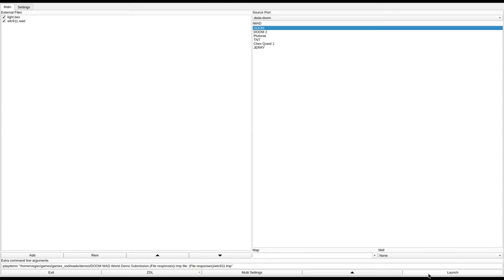DOOM 1 - wtc911.wad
called "Waste Treatment Center #911" in the /idgames FTP.
created by Owen "Sarge Baldy" Lloyd on January 1st, 2004.
from the .txt file included with the WAD:
"A weird lil map that looks too bright on GL source ports, and too dark on software mode. Somewhat Knee-Deepish, pretty linear but I put a lot of work into it, so hopefully it should be pretty enjoyable. May eventually become part of a set."